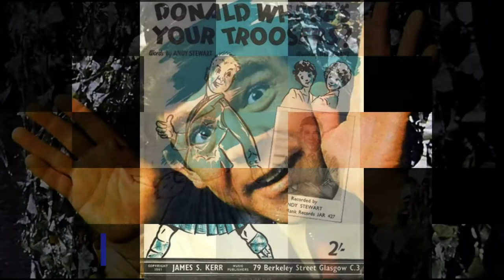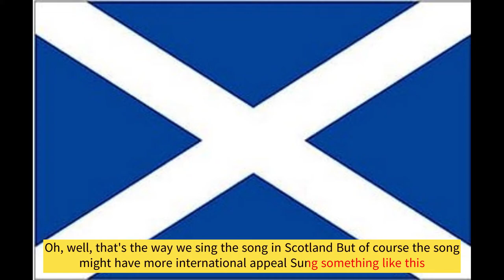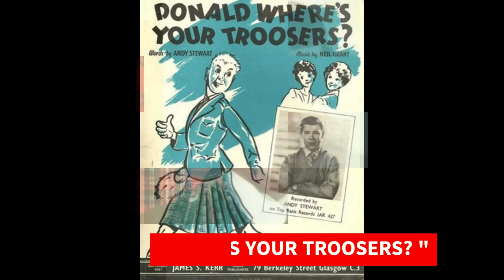Andy Stewart Donald Where's Your Troosers with lyrics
Andy Stewart was an acclaimed Scottish singer and entertainer who presented the BBC variety show “The White Heather Club” in the 1960’s. He was awarded an MBE in 1976 and died in 1993, aged just 59.
This song was first released in 1989 when it reached number 37 in the UK charts and number 1 in Canada. It was subsequently re-released in the UK in 1989 when it became a bigger hit, reaching number 4. The Elvis parody half way through is sublime.